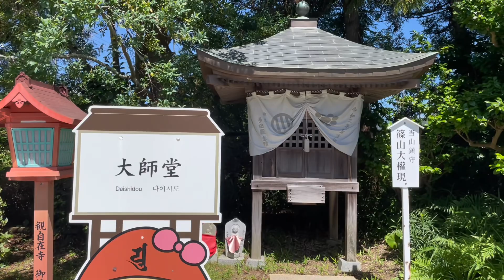2023年10月21日